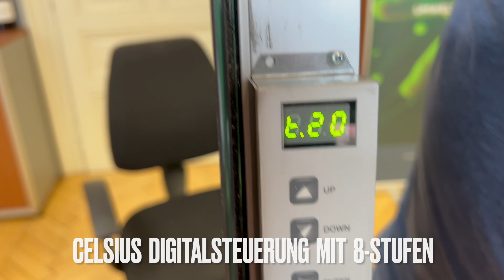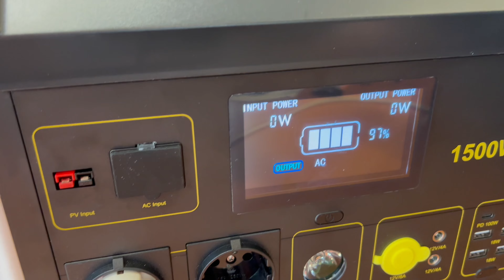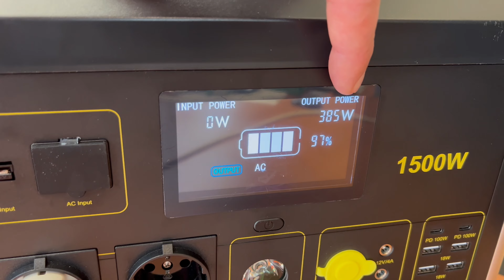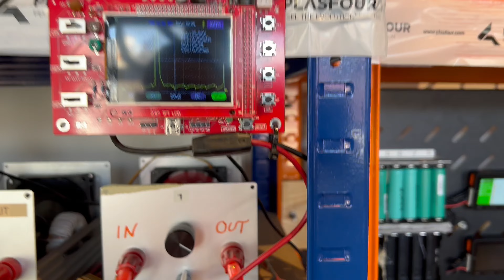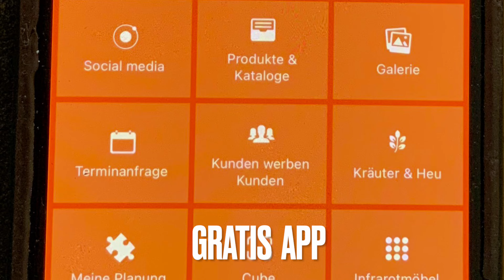Recycling Akkus & Stromspeicher, Strom speichern, Strom erzeugen, Akku, Speicher, Celsius Infrarot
Recycling Akkus & Stromspeicher

wir die IWH GmbH Homepage "Infrarothimmel" - Generalvertretung Celsius für Österreich & Deutschland freuen uns das wir ein neues Video Online haben

"Infrarothimmel bei Plasmatecinstitut"

Im unteren Teil der Beschreibung findet Ihr die Links zum Plasmatecinstitut, wo Ihr eure Fragen zu Stromspeicher, workshops direkt stellen könnt.

GRATIS APP "Infrarothimmel"
Entweder im APPSTORE oder GOOGLE PLAYSTORE "Infrarothimmel"  gratis downloaden!

Infrarotheizung ist nicht gleich Infrarotheizung:

-Celsius ist das Infrarotsystem und über 30 Jahre am Markt, was mit echtem Kristallglas funktioniert.
-All in One System - Entfeuchtungs und Heizsystem in einem Gerät
-Digitalsteuerung mit 8-Stufen Stromregulierung
-Blitzschutz und Überlastschutz integriert
-Kühlkörpertechnologie für enorme Haltbarkeit
- Enorme Reichweite bis 12m Raumtiefe

Das Celsius System hat die 3-Fache Reichweite wie ein großer Kachelofen!
Durch die Reflexion der kontrollierten Infrarot C-welle wird die natürliche Speicherwärme auf eine Temperatur gebracht.
Schimmel und Muffigkeit verschwinden, durch die Tiefenentfeuchtung bis zu 20cm ins  Mauerwerk.
Nur so kann Celsius Räume mit durchschnittlich 200Watt bis unter 100Watt beheizen!

Wo ist der Unterschied zu anderen Infrarotheizung?
Celsius funktioniert über Frequenz Technologie und Kristallglas und daher wird eine Reichweite 3x so hoch wie bei Kachelöfen erreicht!
Somit können enorme Volumen erreicht werden und durch Reflexion gleichmäßig entfeuchtet und Speicherwärme aufgebaut werden.
Dazu haben wir eine 8-Stufige Stromregulierung, die höchst effizient Strom in Strahlungswärme umwandelt!

Ab hier Beschreibung von Plasmatecinstitut Harald Reichl

Lieber Autarkiefreund!

Vielen Dank für das Interesse an unseren Technologien.

Wir betreiben ein gemeinnütziges Forschungsprojekt, wo Du zB über Workshops Dir extrem günstig einen Hausspeicher selber bauen kannst. Wir benutzen dabei bereits entsorgte LiIon Akkus, welche man in vielen Geräten wie Laptops, Akkuschraubern, e-Bikes, Gartengeräten und Teslaautos findet. (Cradle to Cradle).

Gerne kannst mich auch unter 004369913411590 anrufen

Hier findest Du einige Beispiele zum Hausspeicher Forschungsprojekt

Alpaka Farm Steiermark Josef Zöhrer Hausspeicher

Wie lebt es sich autark? Ist das möglich?

7h STROMAUSFALL LIVE TEST Hausspeicher

Viele Infos zu Workshops, Vorträgen und unseren Technologien finden Sie in unserer Telegram PLASMA TEC Info Gruppe

können Sie Mitglied in unserem gemeinnützigen Verein werden und unsere Forschung dadurch unterstützen.

Auch Workshops werden hier für Mitglieder angeboten.

Zu unserem Hausspeicher Workshop gibt es anbei noch eine Info.

Hier findest Du noch einen sehr guten Artikel vom Maschinenring über unser Forschungsprojekt lg Harald Reichl

Mit sonnigen Grüßen

Harald Reichl
PRÄSIDENT

PLASMA TEC FORSCHUNGS INSTITUT

Villa Huth
Paul-Hackhofer Strasse 1
9400 Wolfsberg

Youtube Kanal: ​⁠@plasmatecforschungsinstitut

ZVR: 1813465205